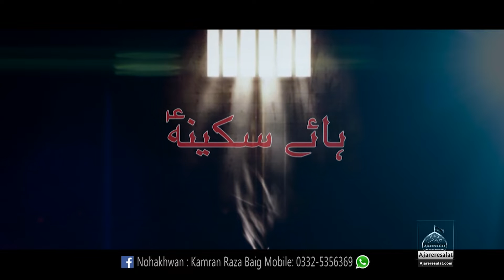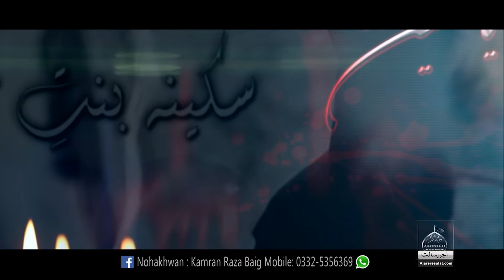Noha - Menu Chad Na Vakhri Qaid Day Wich - Kamran Raza Baig - 2018 | Bibi Sakina noha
Kalam Title : Menu Chad Na Vakhri Qaid Day Wich
Sana Khwan :Kamran Raza Baig
Release : Ajareresalat.com